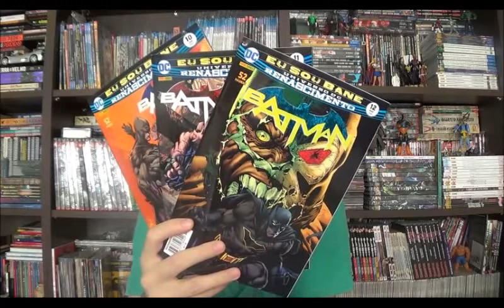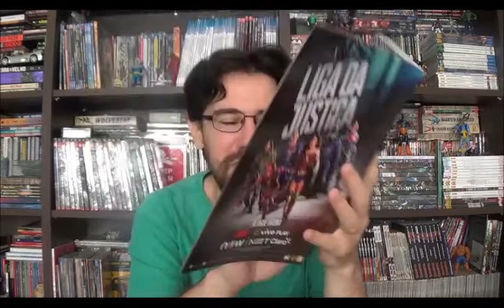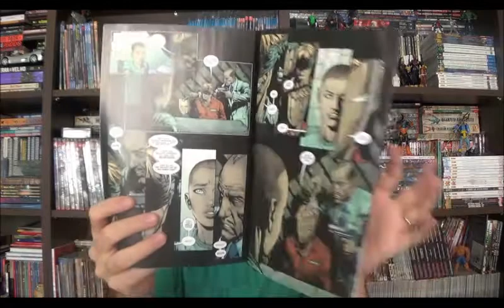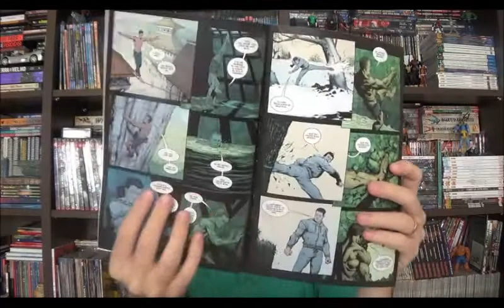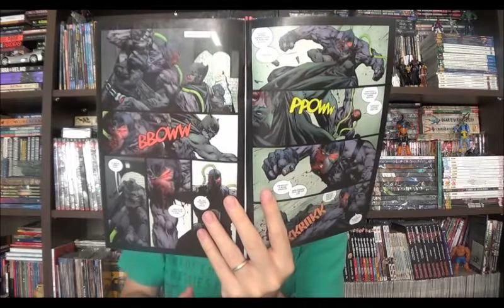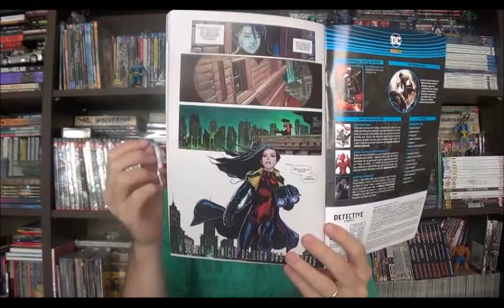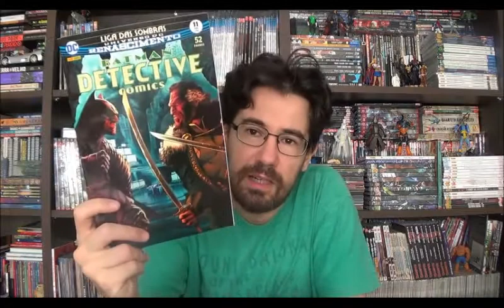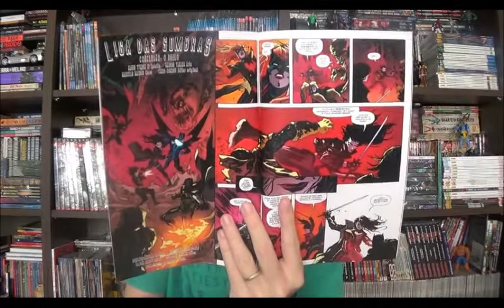Chapéu do Presto Especial - Batman: Eu sou Bane e Liga das Sombras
Bem-vindos a mais um Chapéu do Presto especial, no episódio de hoje vou comentar sobre os últimos arcos das revistas do Batman: Eu sou Bane, publicado nas Batman 10 a 12, as americanas Batman 16 a 20 e mais a 21 na qual temos a participação do Monstro do Pântano, o roteiro é de Tom King e os desenhos do David Finch. O outro arco é a Liga das Sombras que saiu na Detective Comics 9 a 12, e originalmente 950 a 956, escrito por James Tynion IV, arte variando bastante, inclusive com o brasileiro Marcelo Maiolo nas cores de uma das edições.

⚠ Link para compras na Amazon

Campinas - SP
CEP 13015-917